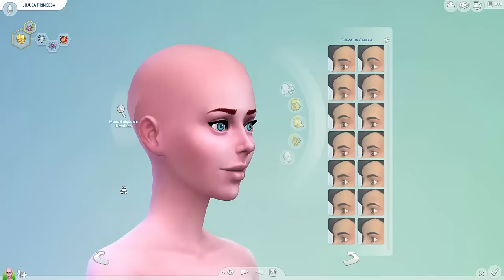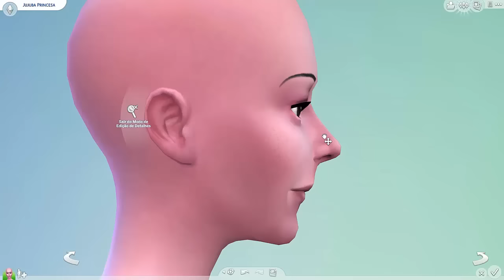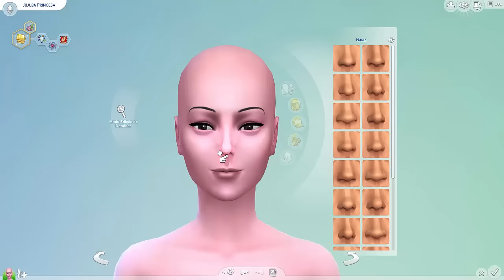PRINCESA JUJUBA (BUBBLEGUM PRINCESS) CREATE A SIM THE SIMS 4 - ADVENTURE TIME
Hello Kawaiis! Quer fazer parte do crescimento do canal?
Séries do canal:
✿ ID origin: JuhKawaiii
♡ Perguntas Frequentes ♡
 Juliana L. Almeida.
Caixa postal 27
 Itapevi - SP
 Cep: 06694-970